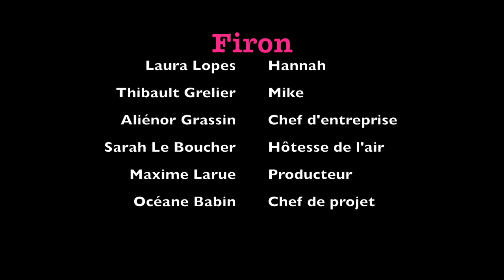Projet Objet connecté "FIRON", promo 2017 Tech de Co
Vidéo d'expérimentation de l'expérience utilisateur de l'objet connecté "FIRON" des étudiants de l'IUT de Châtellerault - Université de Poitiers de DUT techniques de commercialisation.